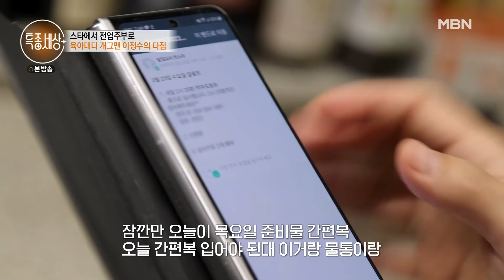[최고의 5분_특종세상] 스타에서 전업주부로! 개그맨 이정수의 현실 육아 MBN 220407 방송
특종세상 525회 최고의 5분 [개그맨 이정수의 현실 육아]